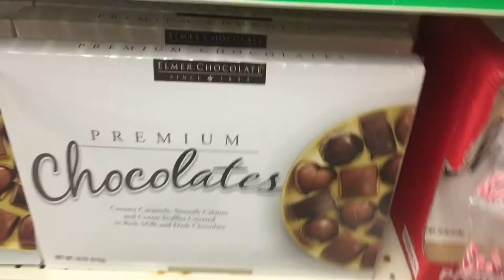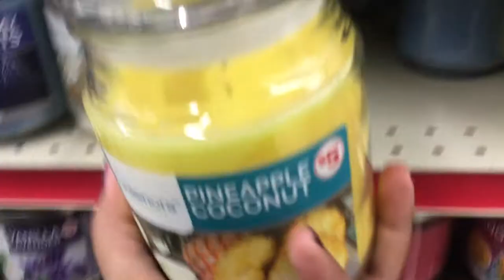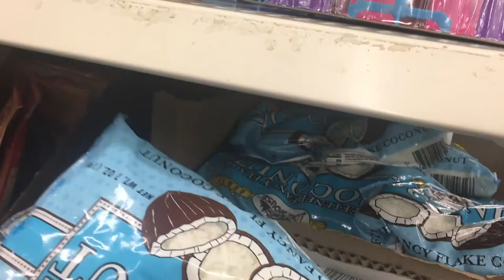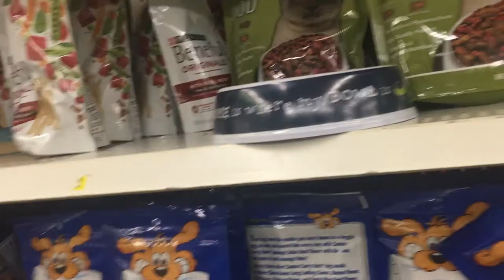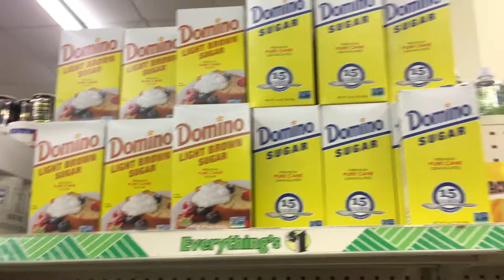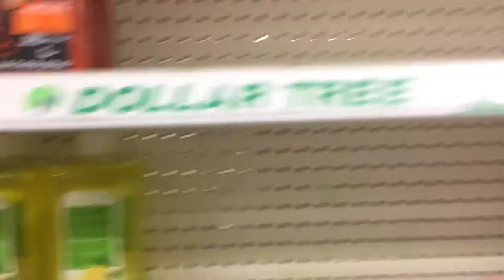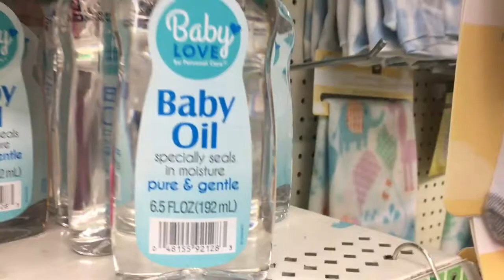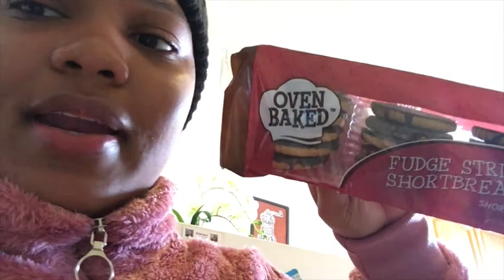Mini tour por el dollar tree 💵